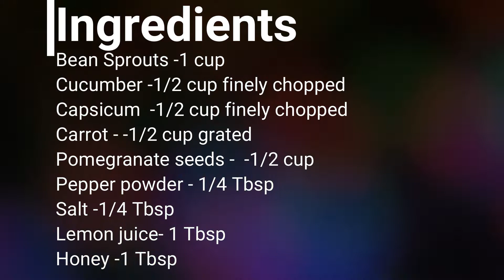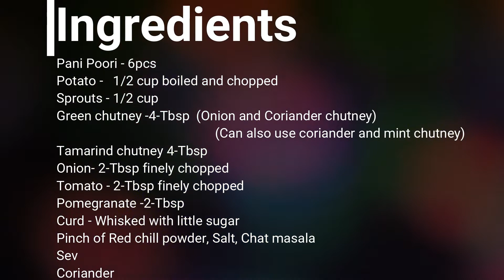Bean Sprouts-3 Easy Recipe | Healthy Recipe | Salad | Sabzi | Chat | ಮಡಿಕೆಕಾಳು ಸಲಾಡ್| ಪಲ್ಯ| ಚಾಟ್ಸ್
ಮಡಿಕೆಕಾಳು ಸಲಾಡ್ | Bean Sprout Salad
Ingredients ||
Bean Sprouts -1 cup
Cucumber -1/2 cup finely chopped
Capsicum  -1/2 cup finely chopped
Carrot - -1/2 cup grated
Pomegranate seeds -  -1/2 cup

ಮಡಿಕೆಕಾಳಿನ ಪಲ್ಯ| Bean Sprout Sabzi | Usal
Jeera  - 1/2 Tbsp
Mustard - 1/2 Tbsp
Onion -3/4 cup finely chopped
Garlic- 5pcs crushed
Curry leaves
Salt -1/2 Tbsp
Turmaric -1/4 Tbsp

ಮಡಿಕೆಕಾಳು ಚಾಟ್ಸ್| Bean Sprout Chats | Usal Chats
Pani Poori - 6pcs
Potato -   1/2 cup boiled and chopped
Sprouts - 1/2 cup
Green chutney -4-Tbsp  (Onion and Coriander chutney)
                                          (Can also use coriander and mint chutney)
Tamarind chutney 4-Tbsp
Onion- 2 Tbsp finely chopped
Tomato - 2 Tbsp finely chopped
Pomegranate -2 Tbsp
Curd - Whisked with little sugar
Pinch of Red chill powder, Salt, Chat masala
Sev
Coriander